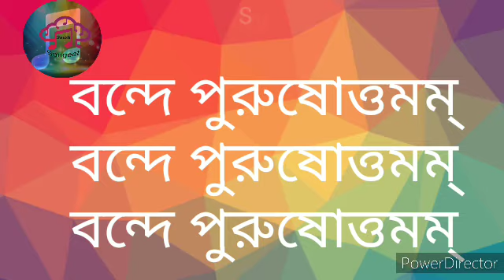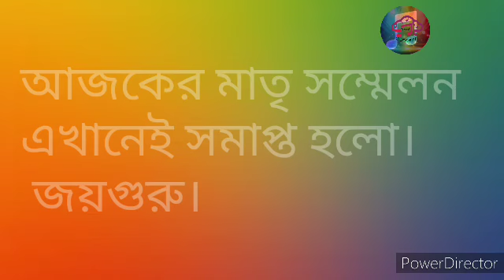শ্রাবণী পরিক্রমা//Online Matrisonmilon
জয়গুরু 🙏।
পরমআরাধ্য জগজ্জননী শ্রীশ্রীবড়মার শুভ 127 তম শুভ জন্মমাস উপলক্ষে শ্রীমতি রিতা সাহা মা  অনলাইন মাতৃ সম্মেলনের আয়োজন করেছেন।।
(Assam, Srirampur)

প্রথমে বিনতি প্রার্থনা।

তারপর ধ্যান ।

পরমপ্রেমময় শ্রীশ্রীঠাকুর অমীয় বানী গ্রন্থ নারীনীতি থেকে পাঠ।

মাতৃ সম্মেলন এর প্রথম স্তোত্র পাঠ।
পূজনীয় সাধনাদি রচিত প্রার্থনা।

পাঁচালী গীত পাঠ।

উদ্বোধনী সংগীত,
   শিল্পী- শ্রীমতি শিপ্রা সাহা মা।(আসাম)।
    সঙ্গীত- এসো মা লক্ষ্মী বসো ঘরে।

সঙ্গীত,
           ১) শিল্পী- শ্রীমতি সুমনা কুশারী মা।
             সঙ্গীত:- জয় জয় অনুকূল শ্যাম।

Orginal song

Album:- Aartiyan

Music Dictator:- Arun Paudwal

Lyricist:- Traditional

 ২) শিল্পী:- কুমারী নবনীতা সরকার মা।                                                             (আসাম)।
        সঙ্গীত:- তুমি বিনা ওগো কে আছে আমার।

Detaels of this songs
song:- Tumi bina ogo ke ache amr.

Lyrics And music:- Acharyadeb
Sree Sree Dada

    ৩) শিল্পী- শ্রীমতি শিপ্রা সাহা মা। (আসাম)
          সঙ্গীত:- আমরা সবাই করি বন্দনা এই আসরে এলেন বড়মা।

এখন ইষ্ট-প্রসঙ্গে আলোচনা,
আলোচনা করবেন:- কুমারী রিতা সাহা মা।
খারুপেটিয়া ,আসাম।

জয় ধ্বনী:- কুমারী নবনীতা সরকার মা।
ফাইলাগুরী, আসাম।

___________আজকের মাতৃসদন এখানেই সমাপ্ত সকলকে জয়গুরু।________________

 janaben . joyguru .